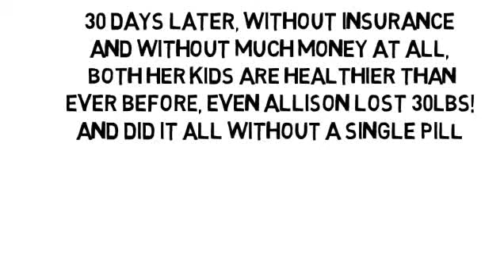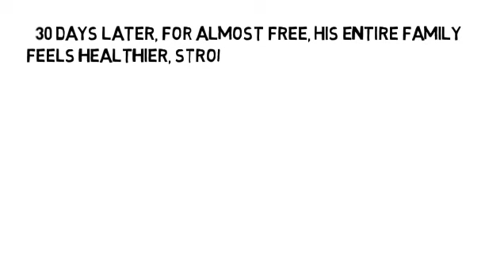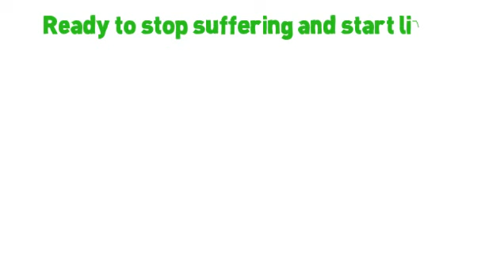Heal Ms Naturally by NoMoreVitamins com